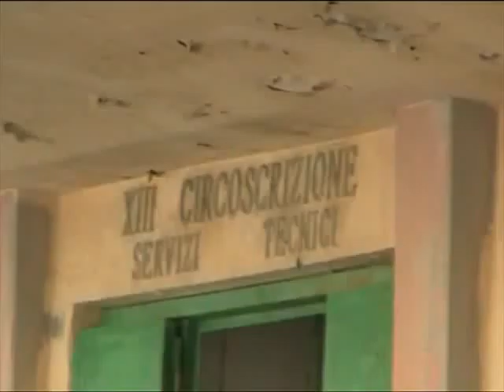Antonello De Pierro incatenato a Ufficio Tecnico di Ostia contro corruzione vigili urbani